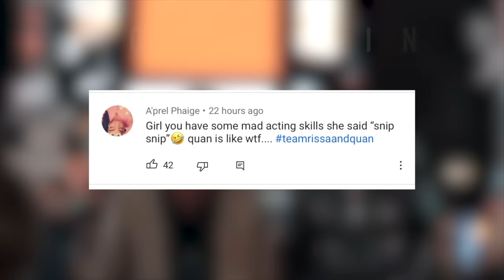SHE FOUND ANOTHER GIRL'S MASK IN MY CAR! *She Left Me*